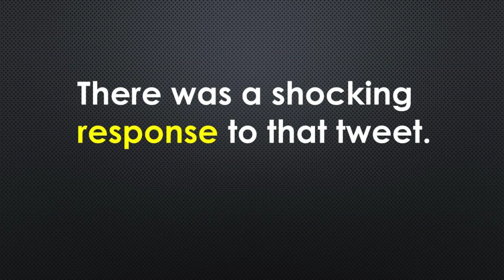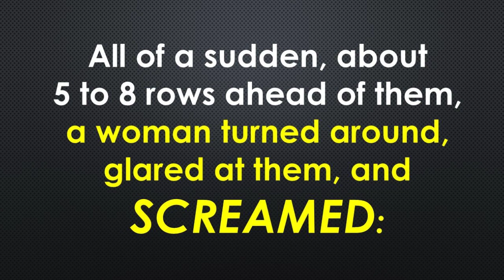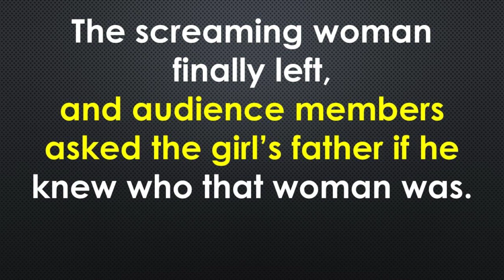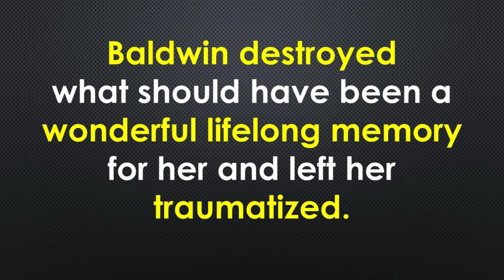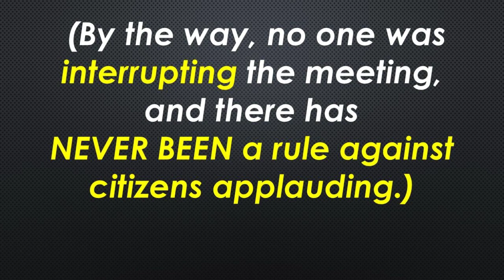SHOULD THIS PERSON REMAIN MAYOR OF RALEIGH?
Mayor Mary-Ann Baldwin of Raleigh, NC, has exhibited some questionable behavior as well as bad decisions since becoming mayor.

In this video, a visitor from outside of the state learned just how bad that behavior can be. He accuses her of emotionally abusing her daughter during a Carolina Hurricanes game. Please watch and share the video.

Photos used with permission. Music licensed via Animoto.